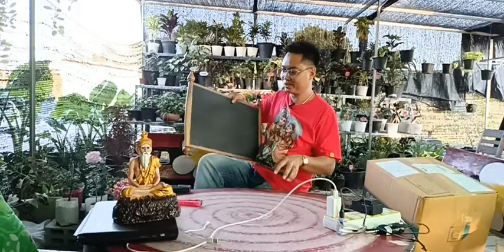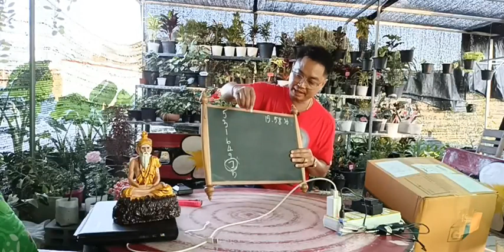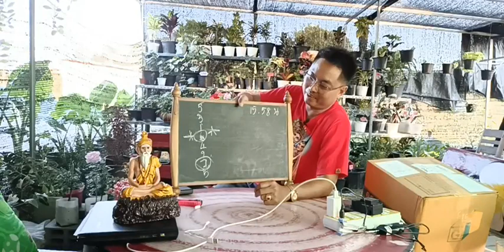EP42 มาดูซิ ลูกศิษย์ส่งอะไรมาให้นะ/วิชายามอัฐกาล/วิชาตาทิพย์